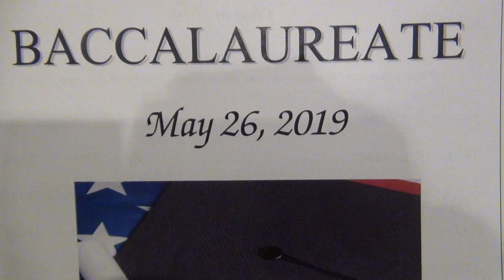North Dorchester High School Baccalaureate 2019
Parents, students, staff, church leaders, and the community of NDHS in Hurlock, Maryland give thanks to God as they celebrate the Class of 2019, the last class to graduate from a building used from 1954 to 2019